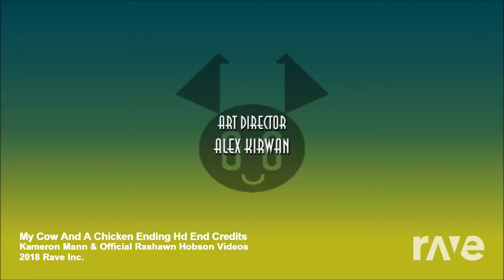My Cow And A Chicken Ending Hd End Credits - Kameron Mann & Official Rashawn Hobson Videos | RaveDJ